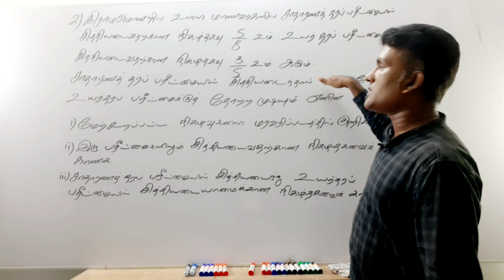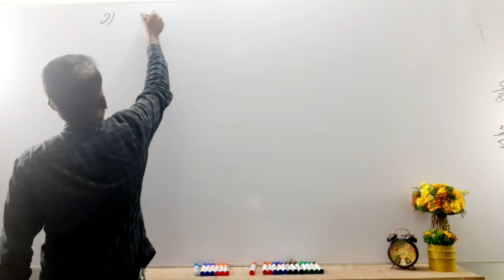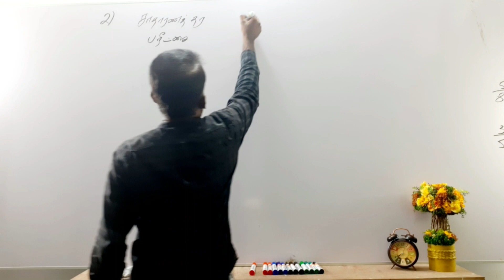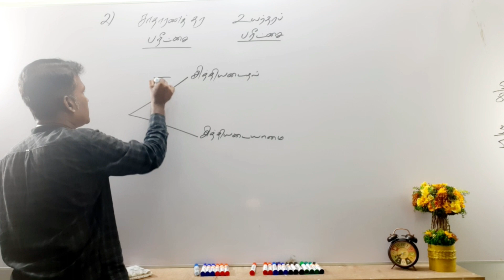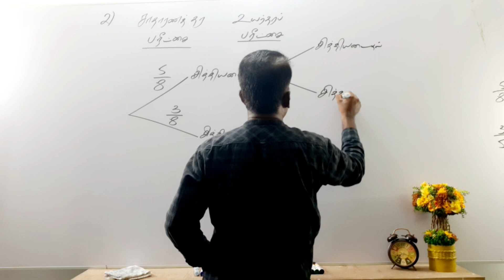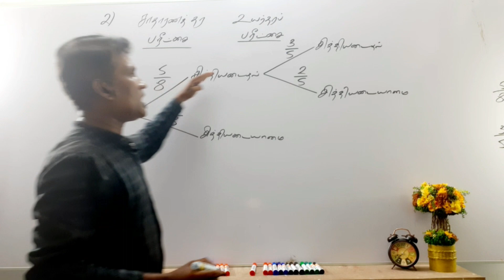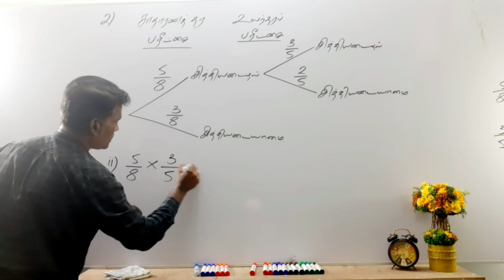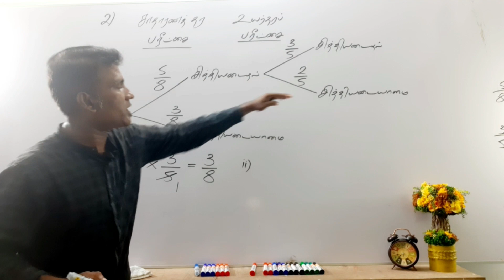GRADE 10||நிகழ்தகவு||அலகு 30|| மரவரிப்படம்-2